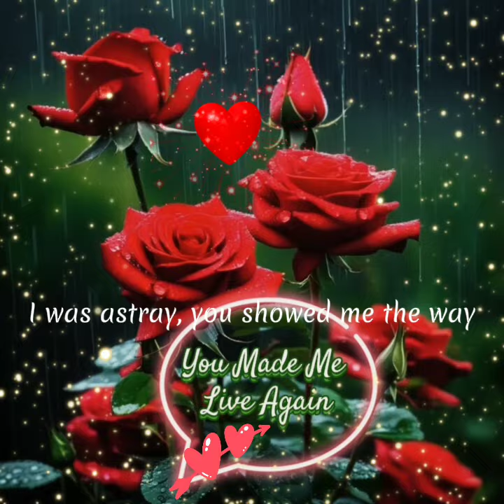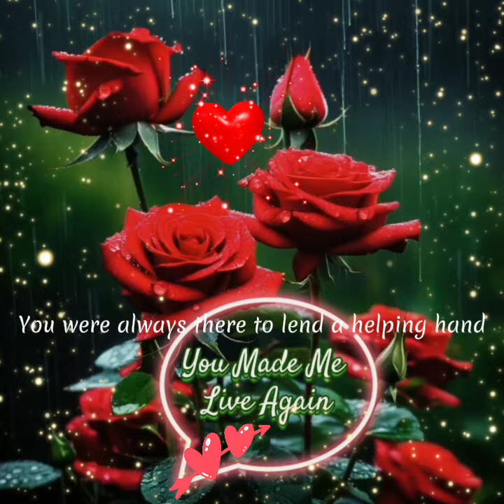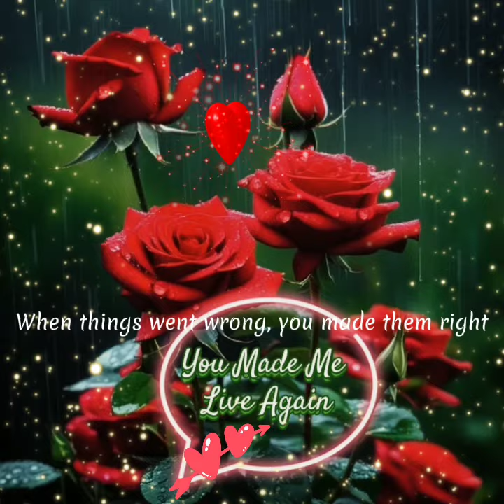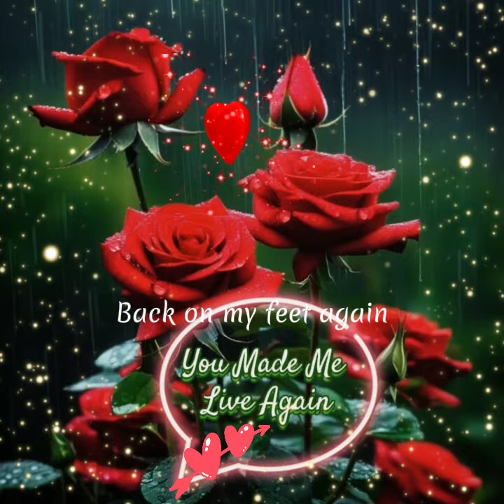YOU MADE ME LIVE AGAIN by Janet Basco cover by jbcvlogtv#love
I was down and out and feelin' so low
You took my hand and eased my mind
I was astray, you showed me the way
And now I finally found my home in you
I still recall the times I've been through
Confused, didn't know what to do
I almost gave up but you gave me hope
You've made me strong as the days went on
You made me live again
I was lost in the dark
With my lonely, broken heart
Then you came along
You took me home
And made me your own
You were always there to lend a helping hand
When good friends were hard to find
When things went wrong, you made them right
You've made my days so bright
Now look at me
Yes, a different me
Back on my feet again
I'm not afraid to face the world again
'Cause you taught me how to be strong